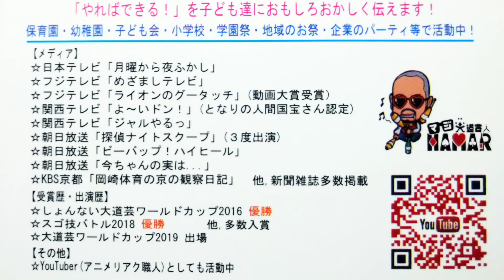響け！ユーフォニアム アニメ全26話と映画4本のセリフを文字起こししたガチ中のガチの師匠にインタビュー！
2022年9月1日から各地方都市で放送中！

2019年7月18日に発生した京都アニメーションの事件を機に｢響け！ユーフォニアム｣を見た事で地元民として衝撃を受けてアニメにハマり半年間はユーフォを何度も見ました！
1日も休まず投稿中です！